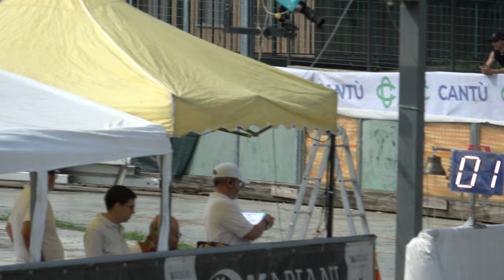Trofeo Città di Cantù 2024 - S/F 500m sprint, qualifiche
46° Trofeo Città di Cantù
13 Luglio 2024, Cantù (CO) - Italy.
Organizzazione: Gruppo Pattinatori Mobili Cantù A.S.D.
Categoria Seniores Femminile.
500 metri sprint. Qualifiche.

00:00 batteria 1
01:08 batteria 2
02:06 batteria 3, f.p.
02:30 batteria 3

1 140 RONZANI ILARIA 785 GS SCALTENIGO VE 45.850
2 90 VALAGUSSA REBECCA 1220 ROTELL.ROSEDA MERATE 45.855
3 419 PARMA REBECCA 310 POL. BELLUSCO 46.004
4 16 DI BITONTO AURORA 218 PATT.CARONNO PERT. 46.250
5 261 ACETI SELENE 1136 SKATING C.UBOLDO 48.913
6 850 CADENAZZI MOIRA 651 G.P.MOBILI CANTU' 54.741

1 745 LISSANDRON GAIA 98 SKATING C.ROVIGO 44.889
2 294 FER? ALICE 310 POL. BELLUSCO 46.239
3 40 PIROTTA GIORGIA 589 SKATING C.CASSANO D. 46.270
4 322 BAZZANI CAMILLA 959 S.C.GIUSSANO 46.474
5 19 ZAFFARONI VIOLA 218 PATT.CARONNO PERT. 50.746
6 264 CADENAZZI RAFFAELLA 651 G.P.MOBILI CANTU' 52.045

1 17 COLOMBO AGNESE 218 PATT.CARONNO PERT. 47.799
2 852 ELLI MATILDE 1220 ROTELL.ROSEDA MERATE 48.298
3 252 BARILANI REBECCA 651 G.P.MOBILI CANTU' 48.370
4 160 GOMEZ BOHORQUEZ PAULA VALERIA 1002 VITTORIA TORINO 48.595
5 38 BIFFI SARA 589 SKATING C.CASSANO D. 50.617
838 SARONNI SOFIA 310 POL. BELLUSCO NP

Falsa partenza del n. 252 BARILANI REBECCA